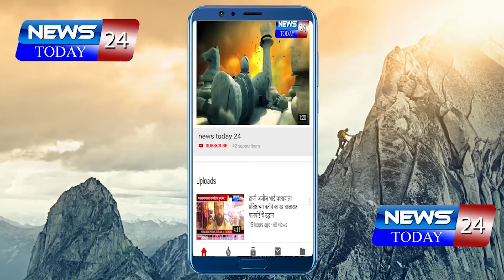हिंगोली : रस्ता सुरक्षा जीवन रक्षा कार्यक्रमाचा हिंगोली येथे समारोप